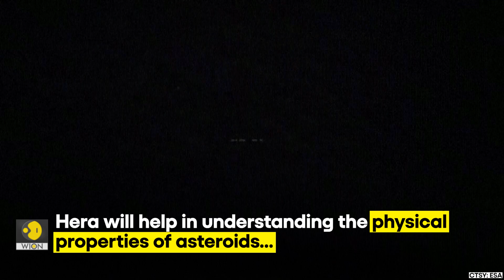What Is ESA's Hera Mission, Set To Revisit Asteroid After NASA's Redirection Test? | WION Originals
The European Space Agency (ESA) is gearing up to launch its Hera spacecraft, a key mission aimed at revisiting the asteroid that was part of NASA's successful redirection test. Hera will study the asteroid in detail, providing crucial data on the impact of NASA's test and further enhancing our understanding of planetary defense. The mission marks a collaborative effort to protect Earth from potential asteroid threats and offers valuable insights into how we can redirect space objects in the future.